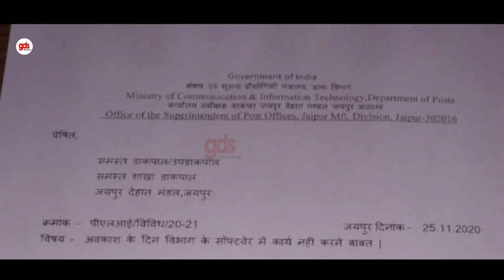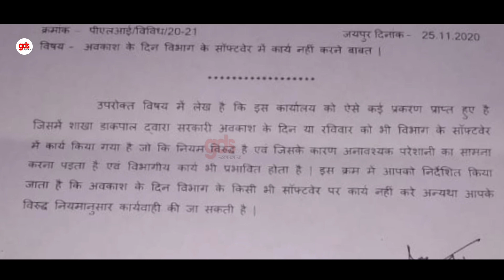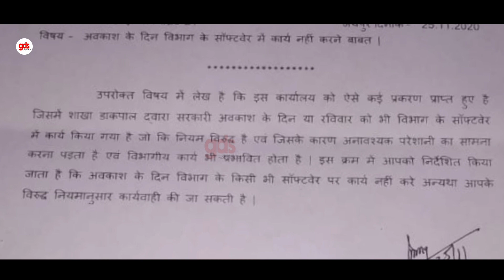Gds यह कार्य नहीं करें अन्यथा हो सकती है विभागीय कार्रवाई | gds latest news today | GDS KHABAR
1. gramin dak sevak latest news today
2. gramin dak sevak latest news 2020
3. gds latest news today in hindi
4. gramin dak sevak salary 7th pay commission
5. gramin dak sevak salary 2020
6. 7th pay commission latest news
7. gramin dak sevak latest news
8. gramin dak sevak salary
9. gramin dak sevak
10. gds salary
11. gds latest news
12. gds pay commission report
13. gds pay committee latest news
14. gds payment scale
15. gramin wage 2020
16. what is the salary of gramin dak sevak
17. gds latest news hindi 2020
18. gds latest news hindi
19. gds latest news today
20. GDS LATEST NEWS
21. GDS LATEST NEWS TODAY
22. GDS TODAY LATEST UPDATE
23. TODAY GDS LATEST NEWS
24. GDS BPM NEWS
25. GDS ABPM NEWS

Social media

डाक विभाग की विभागीय परीक्षा पास करने हेतु अच्छी किताब खरीदने के लिए नीचे दिए गए गूगल फॉर्म को भरें